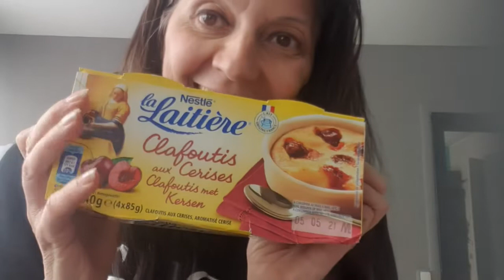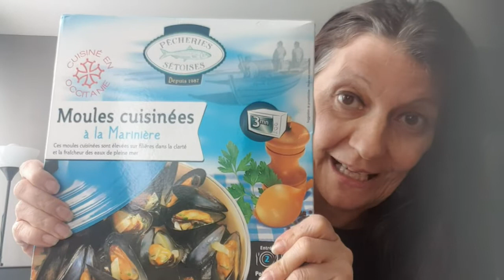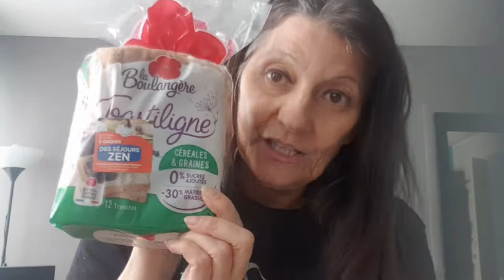RETOUR DE COURSES CARREFOUR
Coucou

Credit:
Generique: